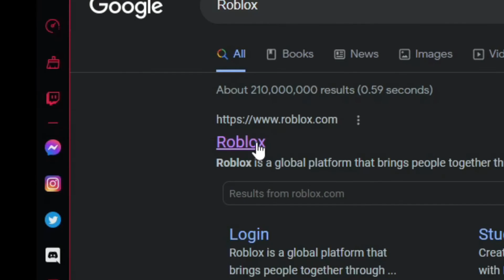When roblox is down...